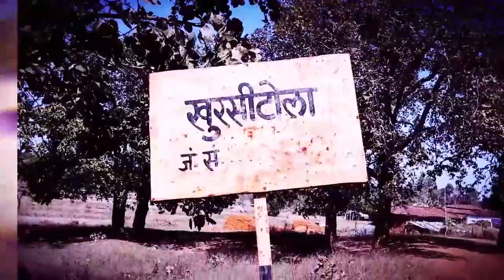BGT News | प्रीमिटिव बैगा बच्चे की दर्दभरी दास्तां | शिक्षक और कलेक्टर ने क्या कहा...?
BGT News | प्रीमिटिव बैगा बच्चे की दर्दभरी दास्तां | शिक्षक और कलेक्टर क्या कहा...?